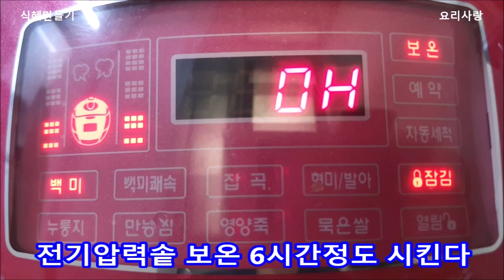식혜만들기 천연 소화제 식혜만드는법 전기밥솥으로 명절음식 만들기 식혜만들기 레시피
식혜만들기
천연 소화제 식혜만드는법
명절음식 만들기 식혜만들기 레시피
전기밥솥으로 식혜만들기

재료

엿기름500g
된밥 2공기
생강 1토막(선택)
설탕 2컵
물 6리터

단맛은 취향대로 가감하세요

엿기름 가라 앉은 앙금은 영양덩어리입니다
좀 탁해 보이긴 해도 넣으면 맛도 더 진해 맛있습니다